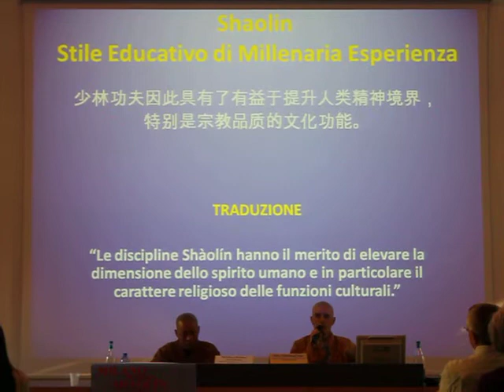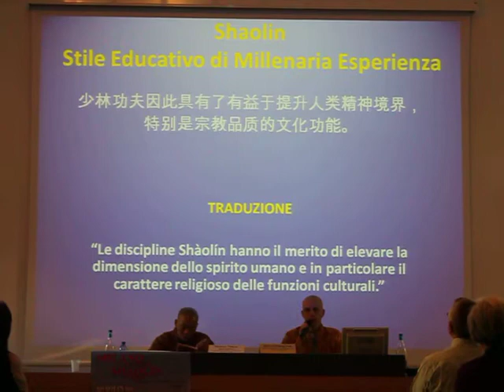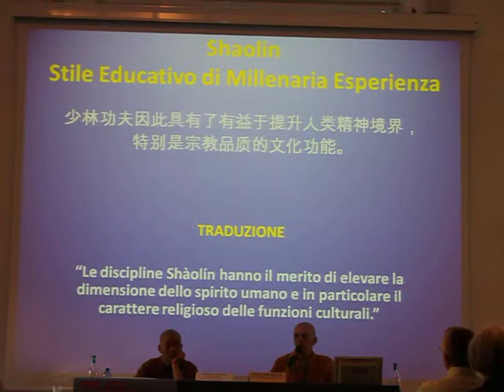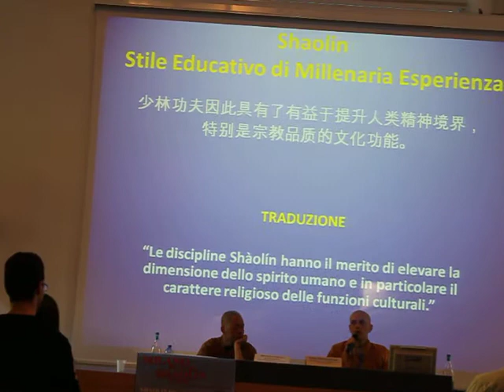MILANOincontraSHAOLIN2011- Symposium "VALORE EDUCATIVO CULTURA SHAOLIN"-by ShiHengChan-2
MILANO incontra SHAOLIN 2°edizione 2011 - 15 Ottobre c/o Acquario Civico di Milano- SYMPOSIUM EDUCATIVO-CULTURALE "SHAOLIN-LA DISCIPLINA AL SERVIZIO DELLO SPIRITO" - Il Symposium ha proposto testimonianze di Vita tra Occidente ed Oriente, per CONTRIBUIRE AD EDUCARE E FORMARE PERSONE RESPONSABILI, SANE, ATTIVE, APPASSIONATE, UTILI A SE STESSE E AGLI ALTRI,CAPACI DI TORNAR A SPERARE, AVERE FIDUCIA E ATTENDERE IN GRANDE.
Insieme ad alcune RELAZIONI MAGISTRALI dedicate alla CULTURA SHAOLIN e LA CULTURA CINESE, si sono svolte 2 interessanti TAVOLE ROTONDE sul tema :" SHAOLIN & MODELLI EDUCATIVI" e "SHAOLIN for LIFE" , il VIDEO dello spettacolo "DEDICATO" di Luisa Casiraghi "e il FILM "GUARDIANS of UNIVERSE"
In questo video :2° parte della RELAZIONE MAGISTRALE "VALORE EDUCATIVO DELLE ARTI SHAOLIN" a cura di Shifu 釋恒禅 Shì-Héng-Chán, discepolo 35°generazione Shaolin

Amituofo